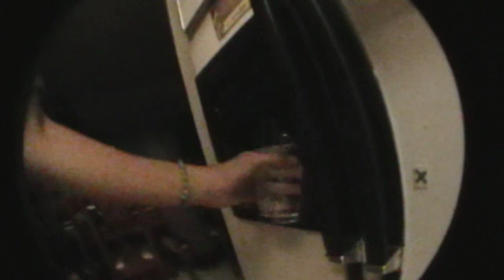The Shelter Saved Me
A Skate video From the shelter